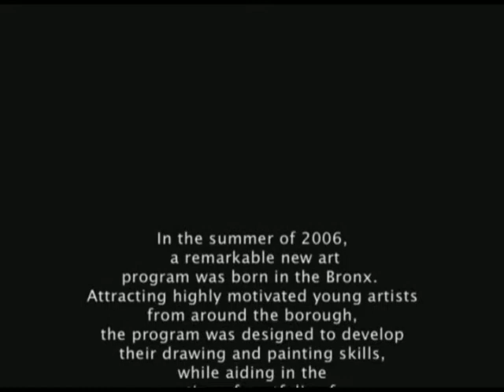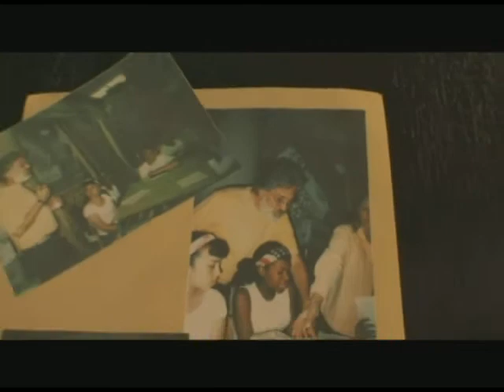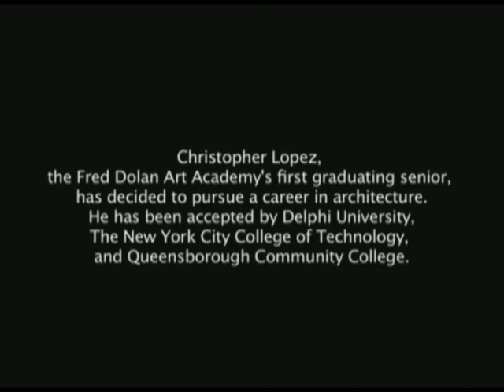The Fred Dolan Art Academy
Fred Dolan Academy provides intensive visual arts preparation for low-income students

For many of the young people served by Children's Aid, the visual arts are viewed as impractical or as hobbies. The idea of pursuing art as a career can be a foreign concept, even among the most talented. Arts education is typically very expensive, with limited financial aid available.

To counter this reality, Children's Aid has created a place specifically designed to give underprivileged artists their own place to grow and to develop their talents - the Fred Dolan Visual Arts Academy. Started by two professional artist/illustrators, the Academy is an intensive preparatory program in the visual arts for low-income students in grades 8-10 enrolled in Children's Aid's Bronx-based community school programs.

Dolan Academy is a school year program, engaging 27 students for three hours (10 a.m. -- 1 p.m.) each Saturday. Every student spends equal time each session on drawing and painting, developing their visual acuity and creating a range of artistic ability. The Academy's overall goal is that, by the time the students complete high school, they will have developed work portfolios that will make them truly competitive candidates for art colleges.

To do this successfully, the program emphasizes strong academic standards. Teachers work with college counselors to determine the best combination of grades, tests and artistic portfolios that each student will need in order to successfully enter college.

By maintaining such strong standards, and training students to focus on their artistic evolution, the Fred Dolan Visual Art Academy is offering a rare opportunity for young artists to follow a path they would otherwise never imagine possible.